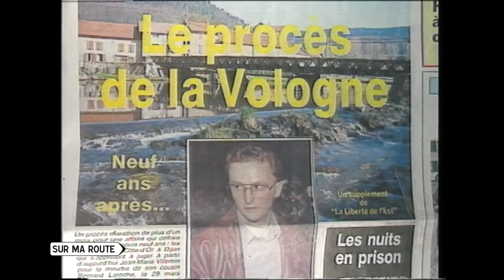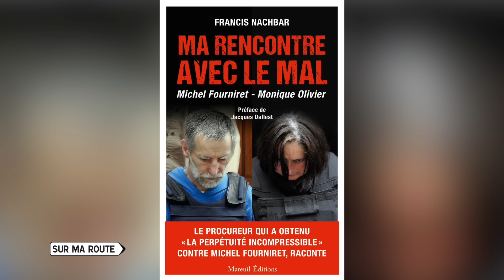Maître Moser : l'intégralité de l'entretien sur l'affaire Grégory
Emission Sur ma route à retrouver au sujet de Me Thierry Moser sur Vosges TV et Moselle TV